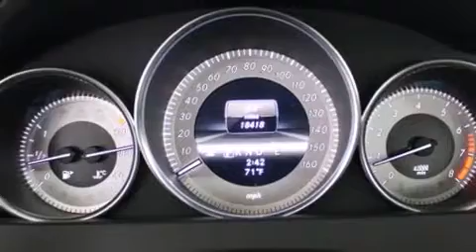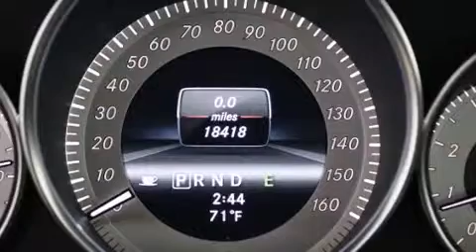2013 Mercedes-Benz C-Class C250 Sport in Honolulu, HI 96813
Mercedes-Benz of Honolulu
818 Kapiolani Boulevard

Discerning drivers will appreciate the 2013 Mercedes-Benz C-Class. With less than 20,000 miles on the odometer, this 4 door sedan prioritizes comfort, safety and convenience. It features an automatic transmission, rear-wheel drive, and a 1.8 liter 4 cylinder engine. A turbocharger further enhances performance, while also preserving fuel economy. Top features include remote keyless entry, a tachometer, a built-in garage door transmitter, a trip computer, an automatic dimming rear-view mirror, automatic dimming door mirrors, turn signal indicator mirrors, and power seats. In the event of a rollover collision, side curtain airbags provide additional protection for outboard seated passengers. This vehicle has achieved Certified Pre-Owned status, by passing Mercedes-Benz's comprehensive certification process. Our sales staff will help you find the vehicle that you've been searching for. We'd be happy to answer any questions that you may have. Stop by our dealership or give us a call for more information.